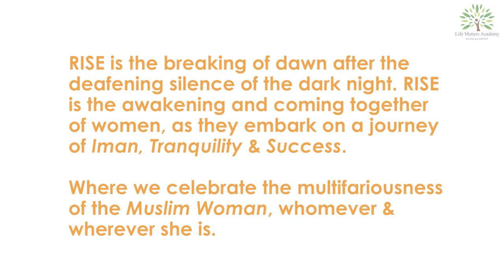3 Tips highlighting why the Madrasah is Essential | RISE with Ummu Matthews!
presents ⭐

3 Tips highlighting why the Madrasah is Essential

With thanks to our guest, Ummu Matthews!
RISE is the breaking of dawn after the deafening silence of the dark night. RISE is the gathering of cool water after the plummeting fall off a water cliff. RISE is the awakening and coming together of women, as they embark on a metaphysical journey of Iman, Tranquility and Success.

Join us as we unlock the chest of courage, love, mercy, innovation, motivation, ambition, achievement, compassion, forgiveness, perseverance that exists in each and every woman! Where we celebrate the multifariousness of the Muslim Woman, whomever and wherever she is, the individual that gives meaning to the collective, which is in turn, a burning blaze of goodness for humanity.

Now is the time to rewrite the narrative of the Muslim Woman - by the Muslim Woman.

Background Nasheed: Maher Zain - Amorana Amalona (Vocals Only)

The RISE Series is a collaborative effort of Life Matters Academy.